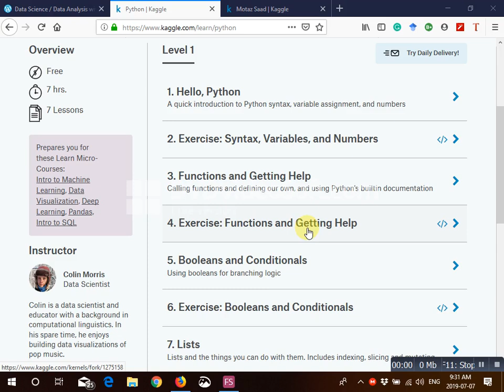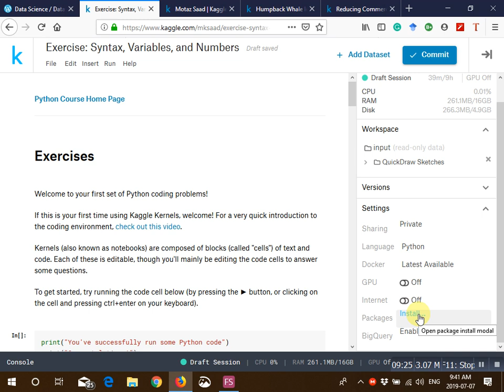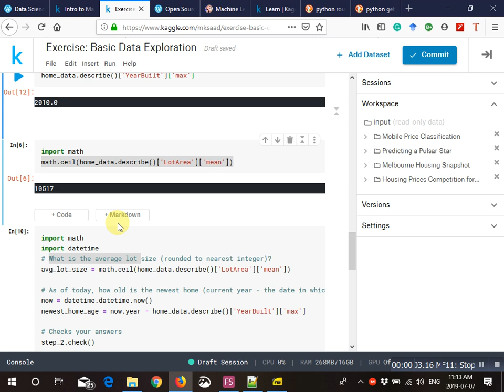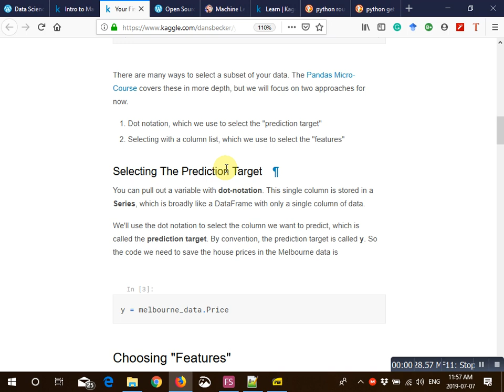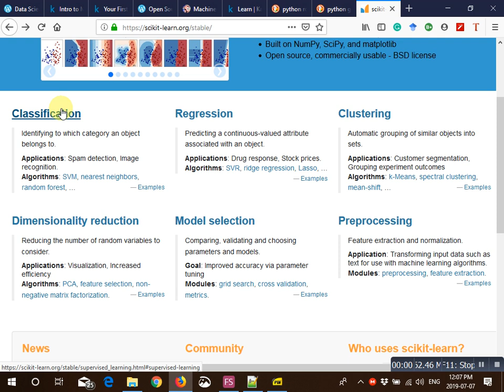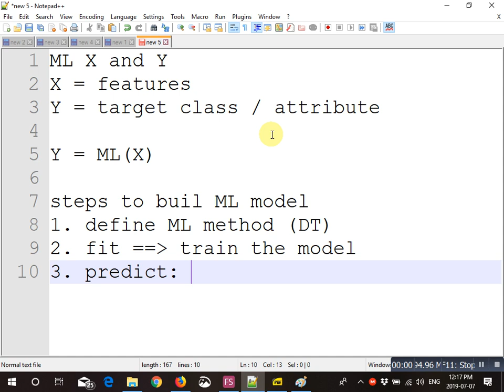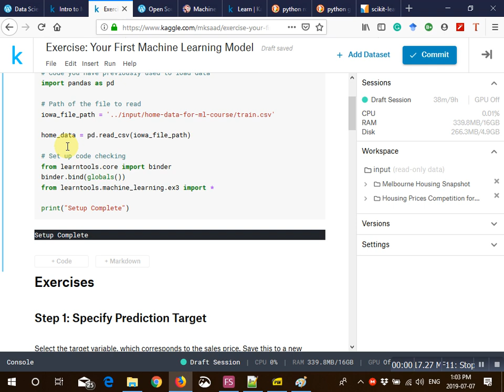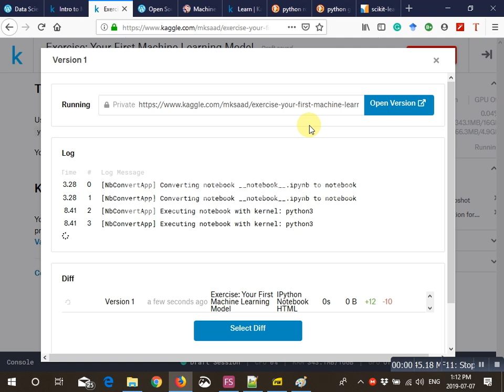04 Intro to ML part1